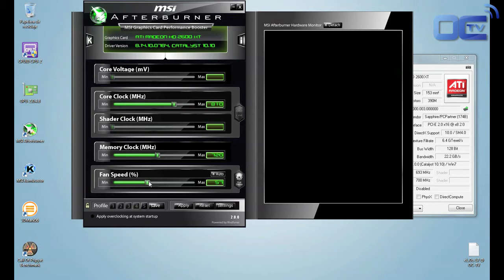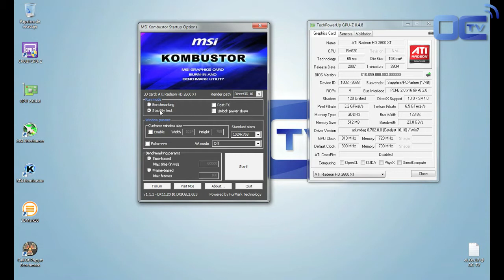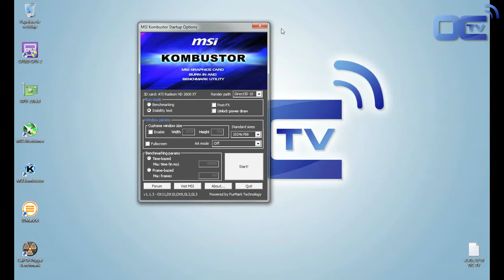VGA Overclocking tutorial - spanish